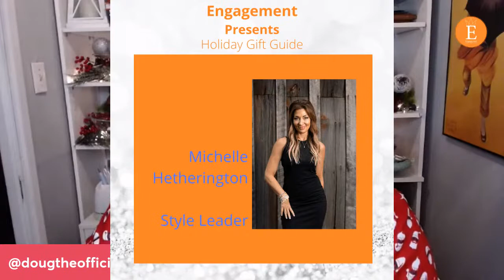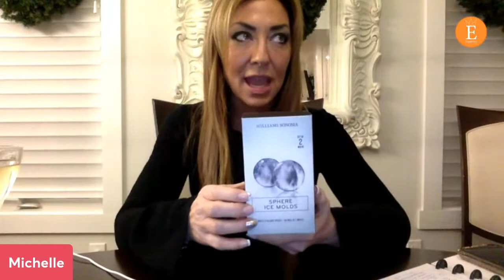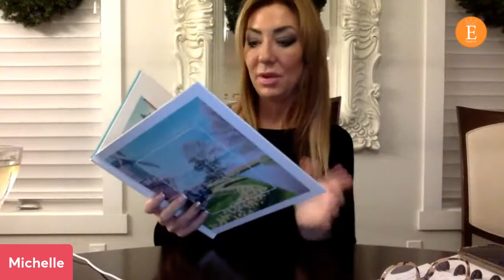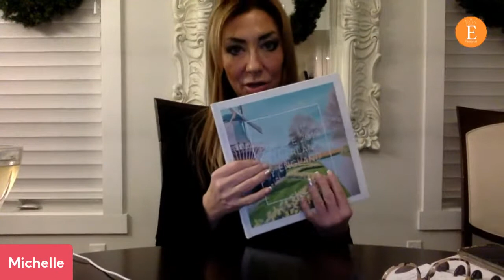Engagement Holiday Gift Guide - Special Guest Michelle Hetherington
Special Holiday Edition of Engagement.  Come for the conversation and stay for the Holiday Gift advise from Michelle Hetherington